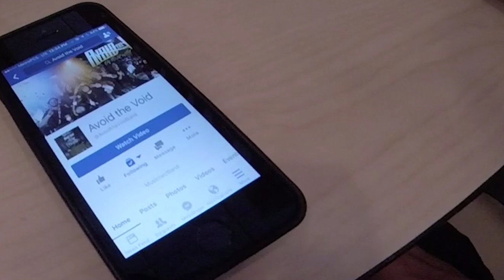CLOSET SHOW & REAL LIFE POKE BATTLE- (Tour Vlog)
For the likes of you  and Avoid the Void back at it again, only this time in a closet of sorts. Tour is over but theres still 4 blogs from tour left!!